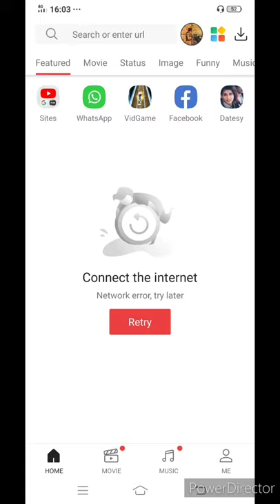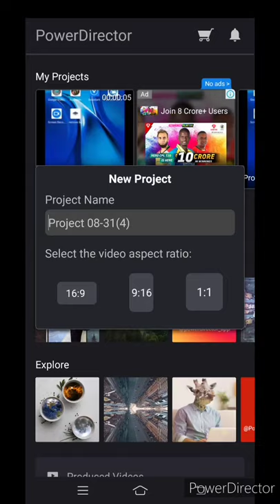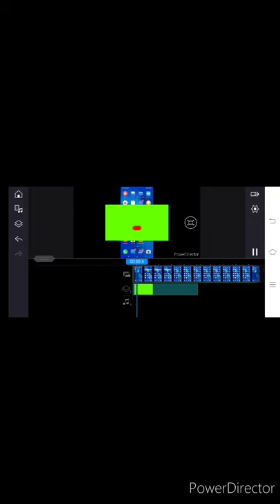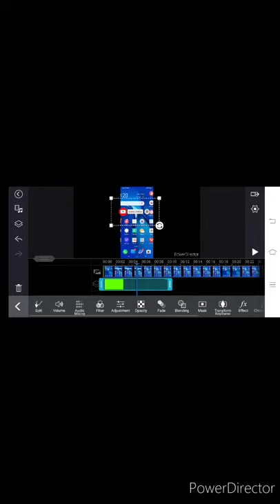How To Add Subscribe button in video-यूट्यूब वीडियो में वेल आइकन कैसे लगायें। Full guard in hindi.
Namaskar 🙏🙏

Is video me mai aapko ye batauga ke aap apne YouTube video mein well icon ka Nishan kaise laga sakte hain.

Dosto agar aap ek YouTube creator hai do yah video aapke liye bahut labhdayak ho sakta hai isliye aapko yah video dekhna bahut jaruri hai.

Ese aap power director app se banaa sakte hain doston baat yah hai ki bade Dinon se a a koi is per video nahin banaya tha banaya tha magar power director vah bhi uske purane vargin per jisse aapko bahut dikkat ho rahi thi isliye maine yah video banaya hai agar aap logon Ko yah video pasand aaye to is video ko like comment aur share jarur se Karen.